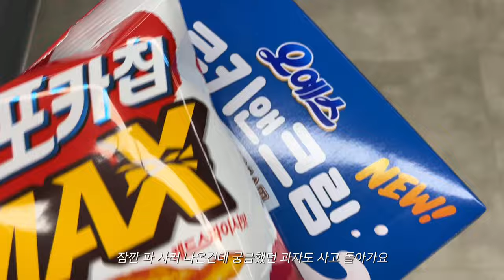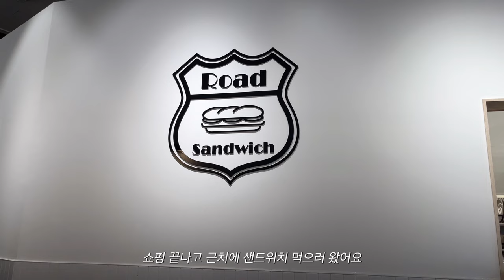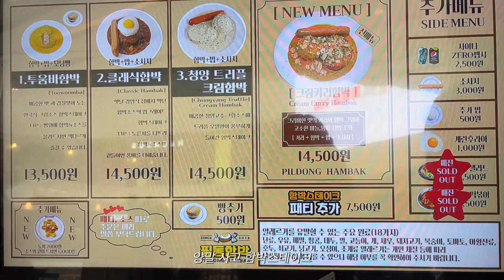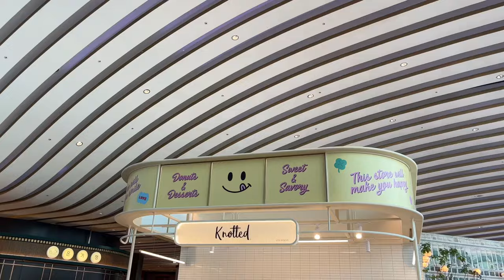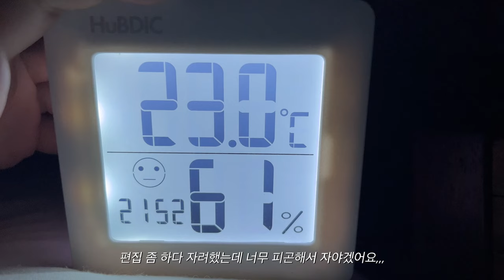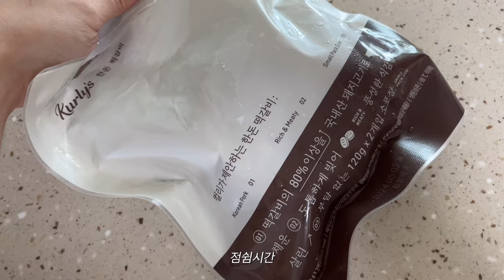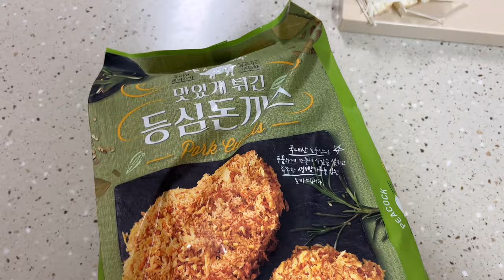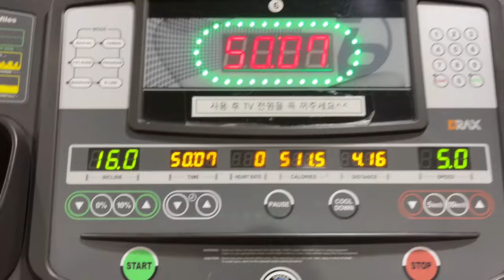(ENG)일상vlog. 에이미테이블 홈카페템|노티드 가을 신메뉴|베이비마사지 수강|먹방 기록(대파훈제막창, 열무비빔국수, 필동함박, 잠봉뵈르, 소불고기, 마파두부, 꿔바로우)